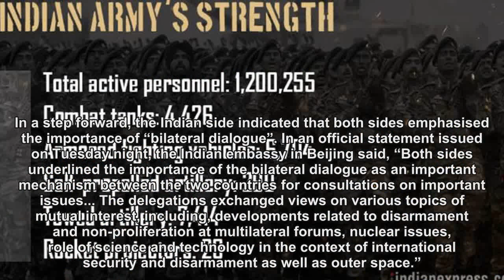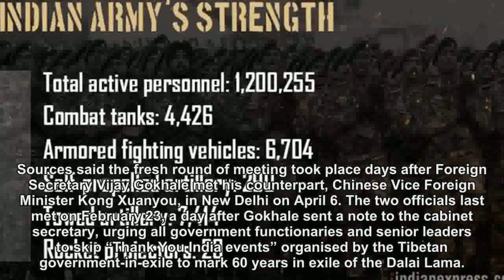India’s membership to NSG: Delhi works on Beijing to drop objections on n-club entry